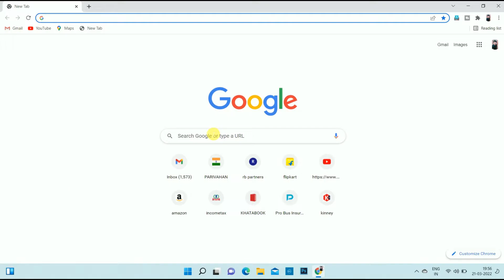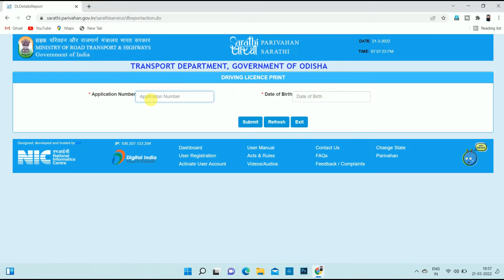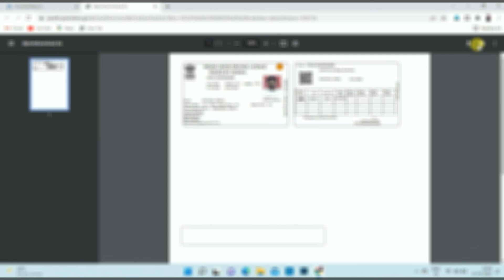How to download driving licence just 2 minutes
ମୋ name ସୁଶାନ୍ତ କୁମାର ମୁଁ ଭଞ୍ଜନଗର ରେ ରୁହେ video କେମିତି ଲାଗିଲା କହିବେ ଆଉ ସପୋଟ କରିବେ ଟିକେ ଧନ୍ୟବାଦ ସାଙ୍ଗ ମାନେ ।।